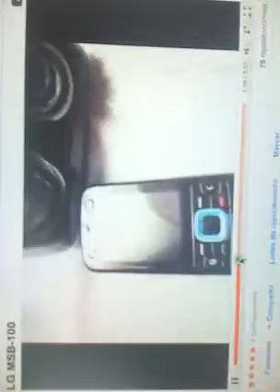ML 13860433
Video Migrado